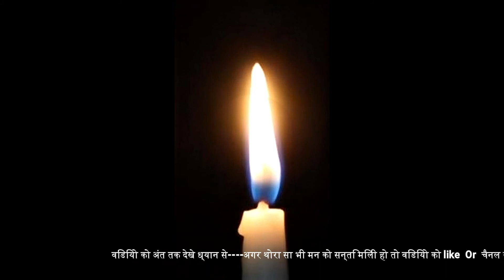Feel Relaxed With This Song || Burning Candle Frame 😊😊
In This Video You Have Seen 10000+ Frame Of Candle.